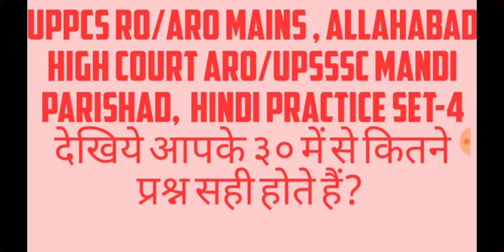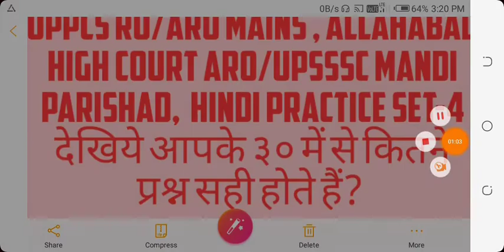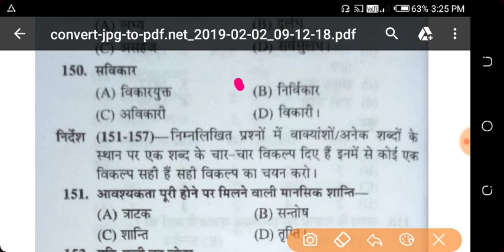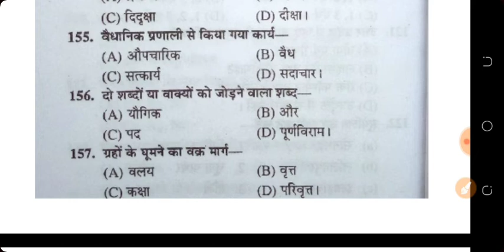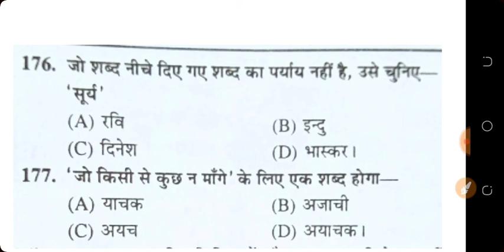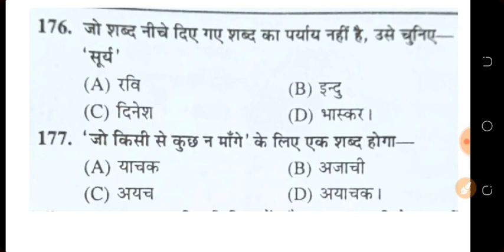Ro aro mains Hindi practice set,Allahabad high court aro Hindi practice set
Join telegram channel @uppcsnotes